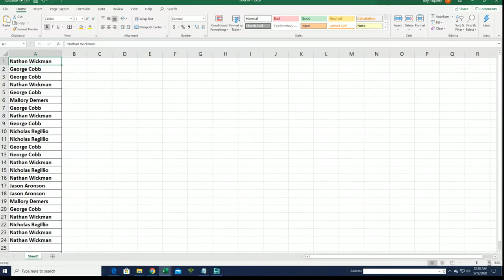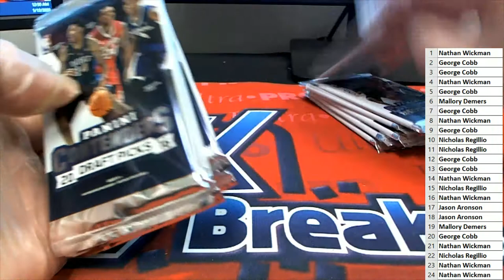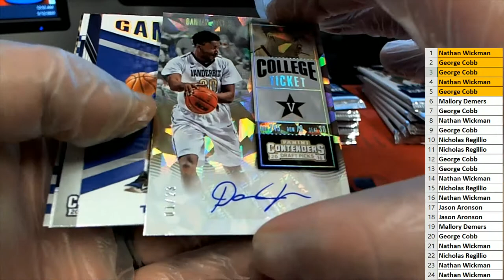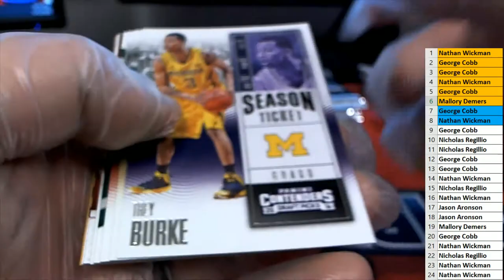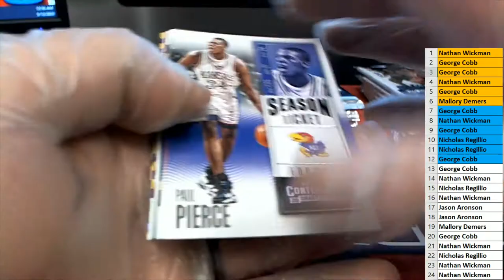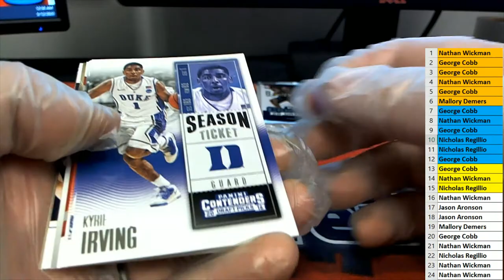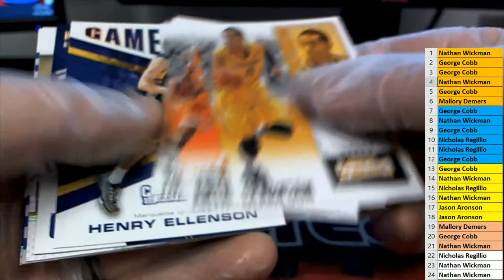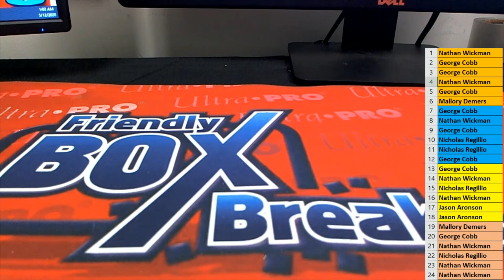2016 Panini Contenders Draft Picks Basketball ID 16CONTENDERSDRAFT101